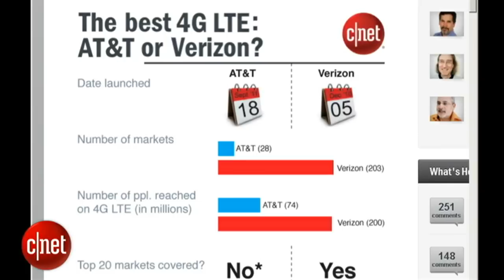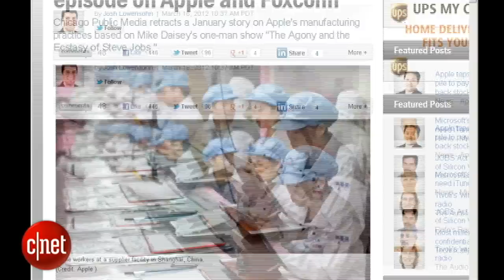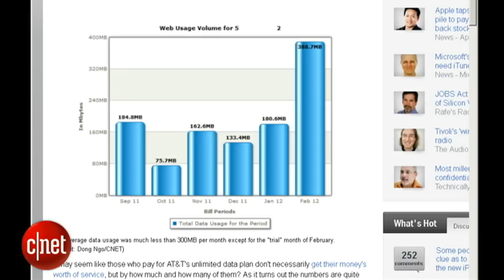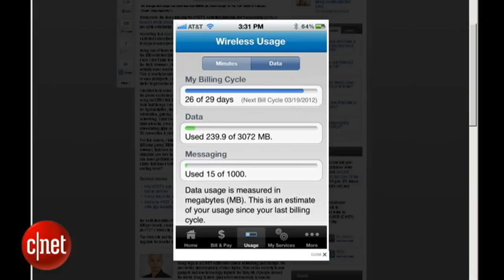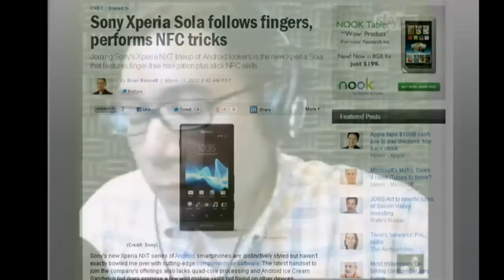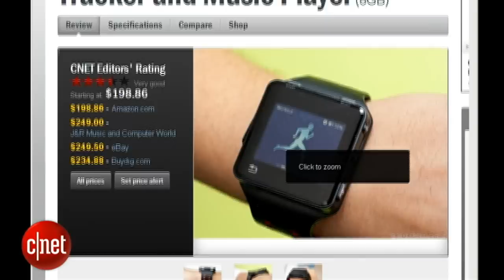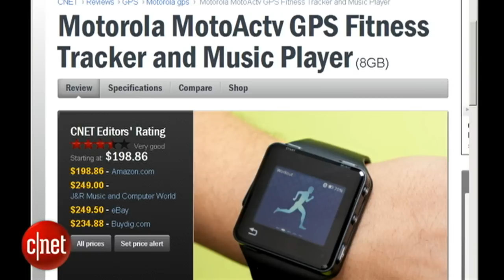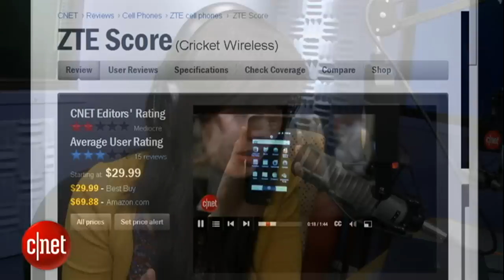Dialed In Ep. 215: The agony and ecstasy of Mike Daisey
This week's  podcast dissects Mike Daisey, the actor whose "artistic license" in his damning one-man show about Apple's iPhone factory is clouding the real issues.